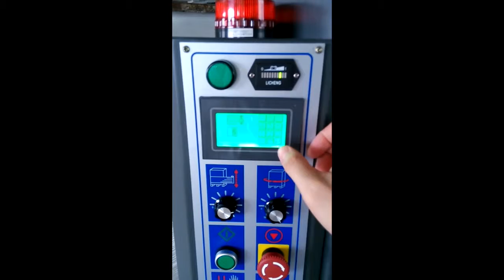Robot Pallet Stretch Wrapper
• All function parameter on display.
• Bottom pallet wrapping rounds from 0-10.
• Top pallet wrapping rounds from 0-10.
• Photocell sensing externally adjustable.
• Spool carriage up/downward speed adjustable.
• 4 separate wrapping cycles.
• Double cycle (upward/downward).
• Single cycle (only upward/ only downward).
• No pallet size limit.
• Automatic stop if any hurdle came in trajectory.

MODEL XT 4510
Max Packaging Size L (No Limit) x W (No Limit) x H 2100 mm
Min Packaging Size L 600 x W 600 x H 700
Efficiency  25 loads/hour (approx.)
Min package Load Weight 100 kgs
Power Rating 0.18 KW
Power Supply 220V, Single Phase
Control System Programmable
Battery Ratings 100 Ah (12 V) x 2 Nos
Dimensions L 850 x W 680 x H 1800 mm
Max Film Width 500 mm